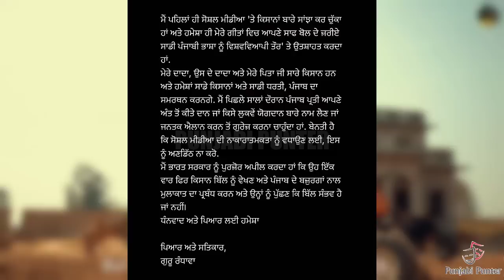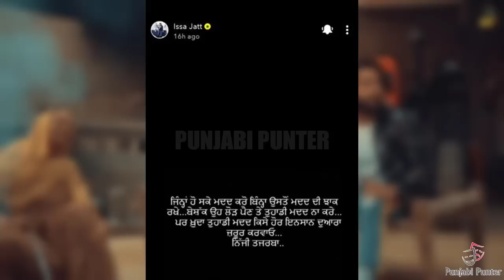Bad | Sidhu Moose Wala | Guru Randhawa | Harashjot Kaur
Sidhu Moose Wala And Sub Inspector Harashjot Kaur New Song Shooting Video | Guru Randhawa Support Sidhu Moose Wala | Sidhu Moose Wala New Song Bad Releasing This Month |